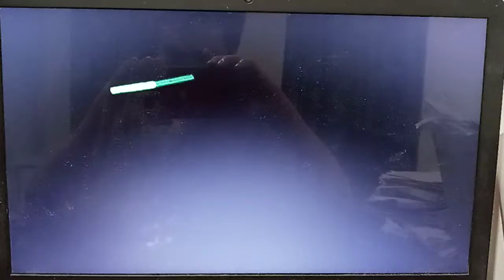E.T. Adventure at Universal Studios Japan 5/4/2008